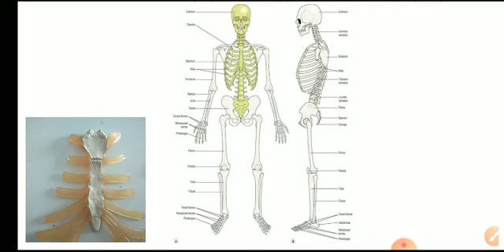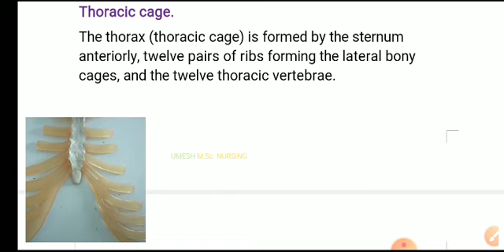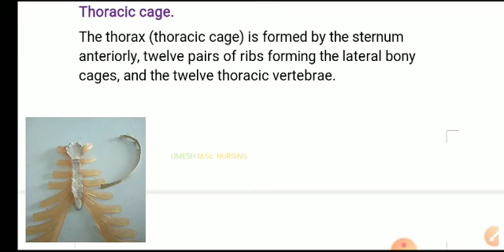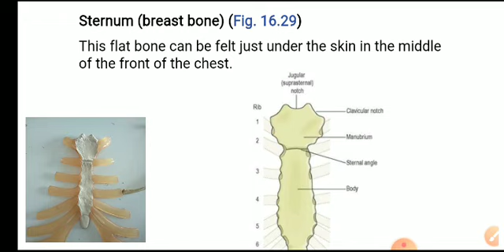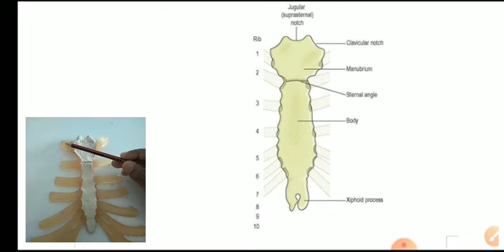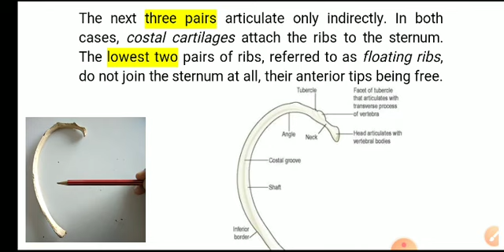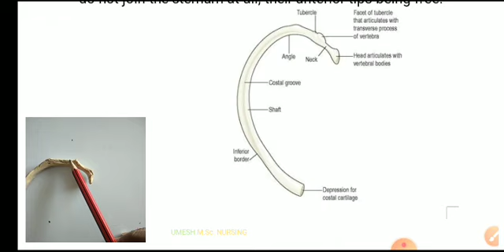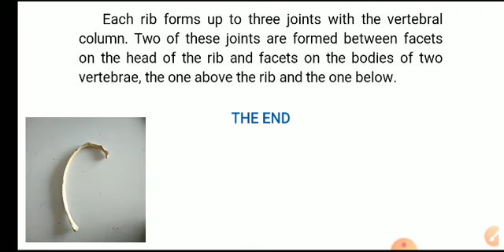Rib cage (Anatomy and Physiology) For B.Sc. Nursing And GNM 1st year Students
The thorax (thoracic cage) is formed by the sternum anteriorly, twelve pairs of ribs forming the lateral bony cages, and the twelve thoracic vertebrae.